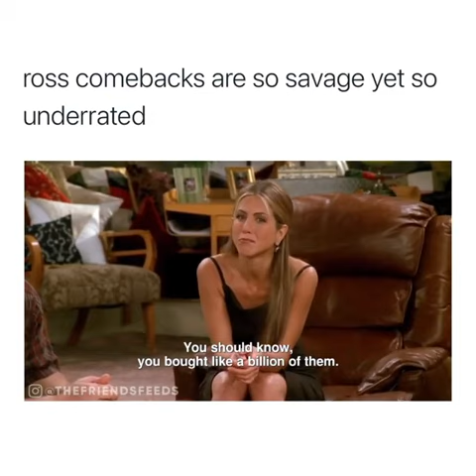FRIENDS - Ross comebacks are so savage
Yeah you didn't get one 😂😂